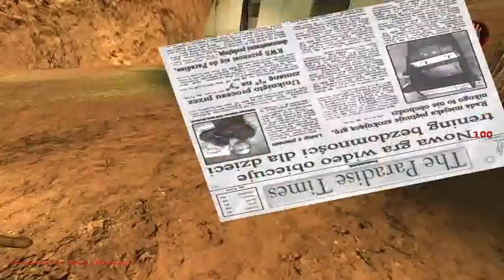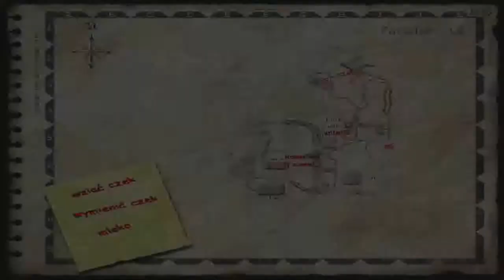Postal 2 A Week In Paradise Odc 1